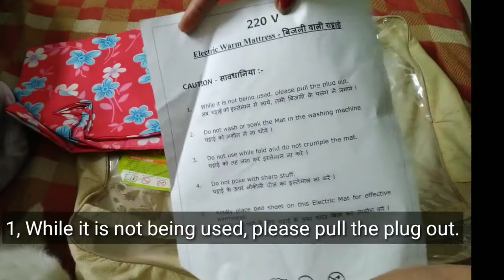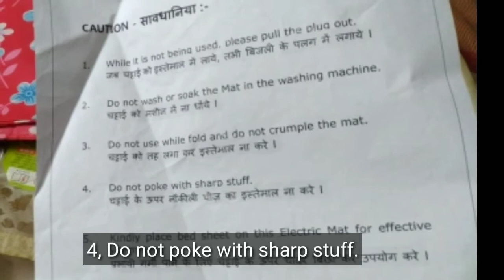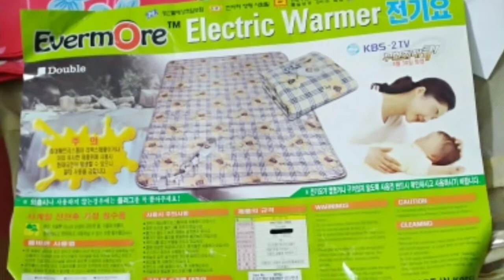बिजली का गद्दा कैसे इस्तेमाल करें|Electric blanket uses,heated blanket review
बिजली का गद्दा कैसे इस्तेमाल करें|Ele
ctric blanket uses,heated blanket review

बिजली का गद्दा कैसे इस्तेमाल करें
Electric blanket uses,heated blanket review,Electric blanket Amazon,electric heat blankets,

electric heat blankets,

electric heat blankets industrial,

electric blankets heat temperature,

best electric heat blankets,

soft heat electric blankets,

soft heat electric blankets reviews,

low heat electric blankets,

Q no heat electric blankets,

how do electric blankets heat,

Cooking, Recipe in Hindi Urdu, review, cooking tips, game and entertainment video,
ईमेल आईडी